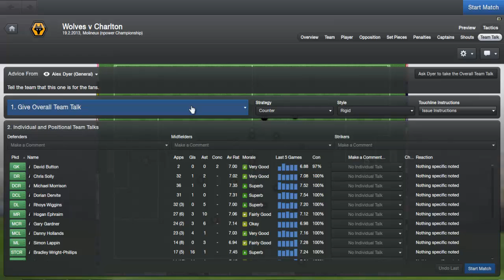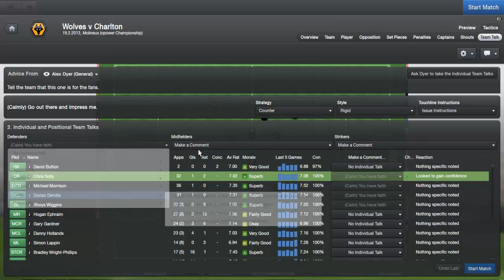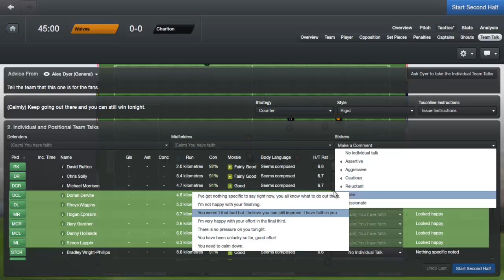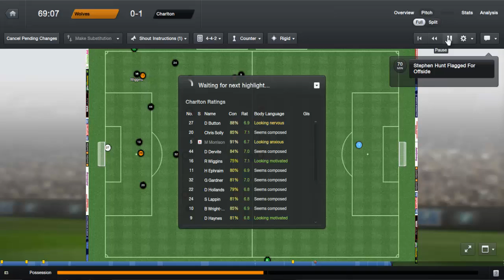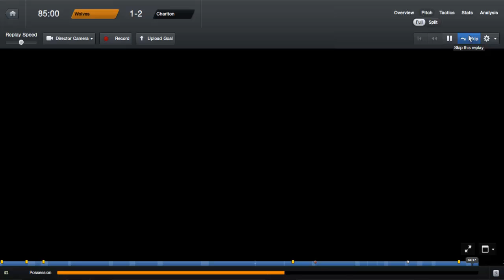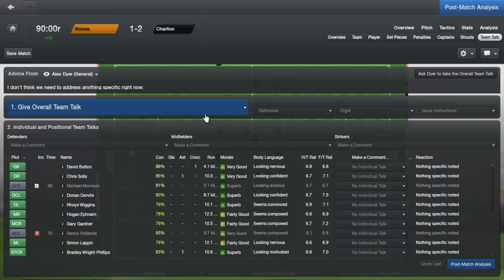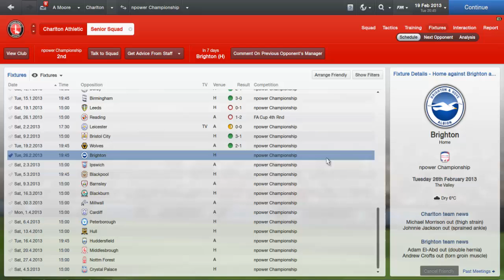Football Manager 2013- Charlton Episode 37 vs Wolves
After a good win against Bristol City we take on tough opposition in Wolves